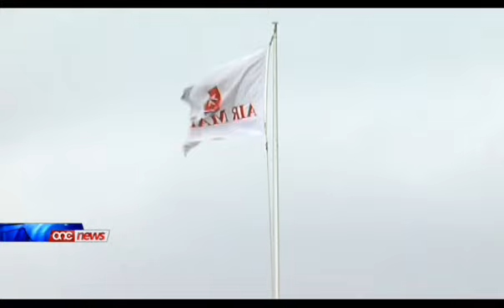Louis Grech huwa l-unika nomina li rċieva l-Partit Laburista.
Illum f'nofs in-nhar ghalaq il-hin li setghu jintlaqghu n-nomini ghal kariga ta' Deputat Mexxej tal-Partit Laburista ghall-Affarijiet tal-Parlament.Fi stqarrija l-Partit Laburista qal li rcieva nomina wahda biss: dik ta' Louis Grech.L-elezzjoni għal Deputat Mexxej għall-Affarijiet tal-Parlament se ssir nhar il-Ħamis, sebgha u ghoxrin ta' Diċembru